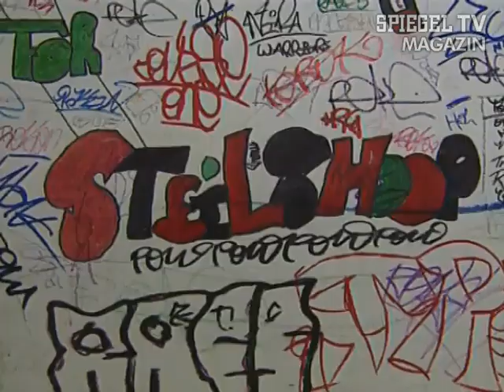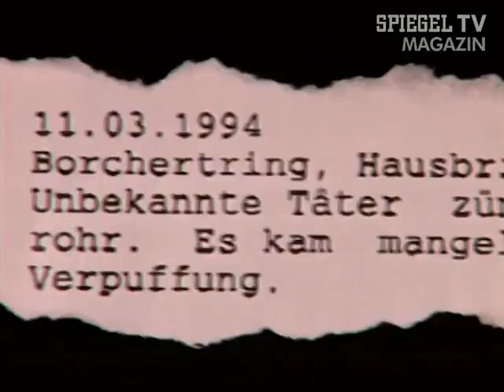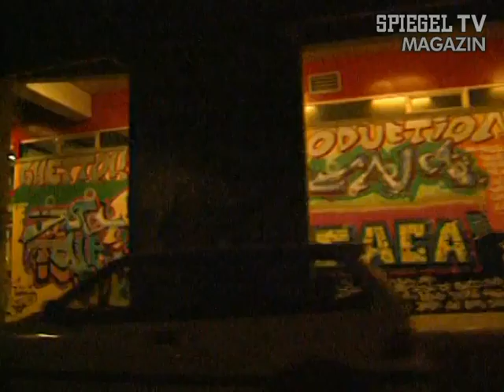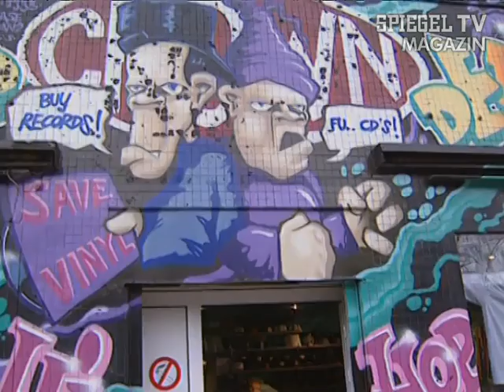Vor 20 Jahren: Die "Ghettokings" aus Steilshoop | SPIEGEL TV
Weil im Leben sonst nichts passiert, lassen Jugendliche im Hamburger Problem-Stadtteil Steilshoop Rohrbomben in der Schule hochgehen - ganz unpolitisch, aber dafür umso musikalischer.